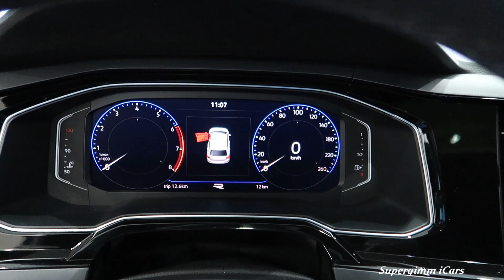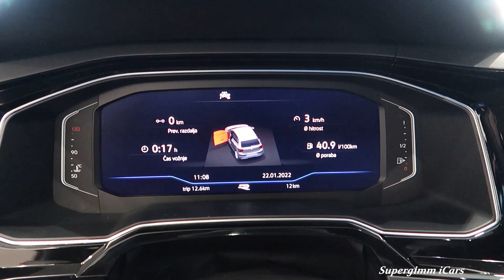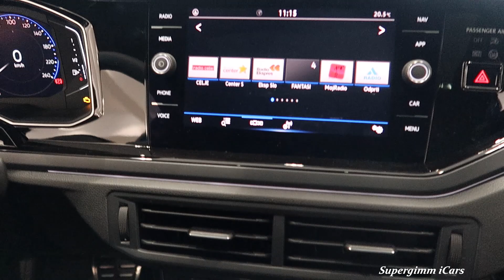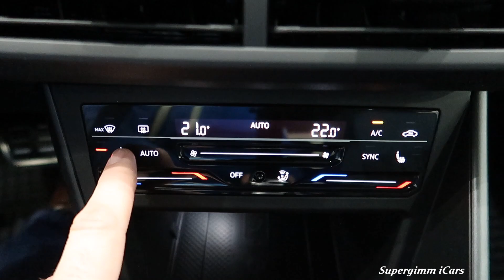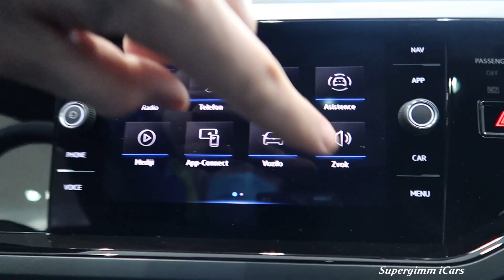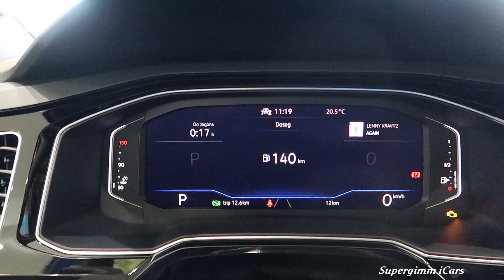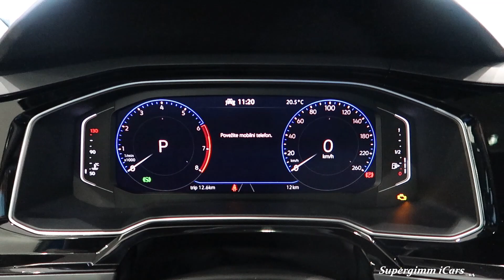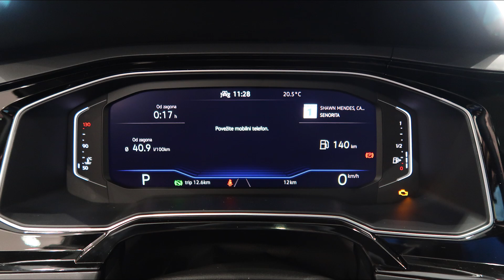2022 Volkswagen Polo R Line - INTERIOR by Supergimm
Taking a look at the interior of the new 2022 Volkswagen Polo R LINE.